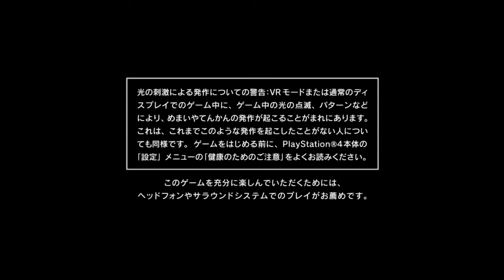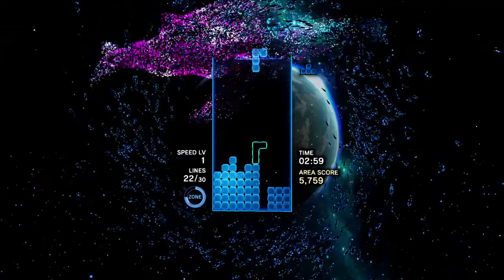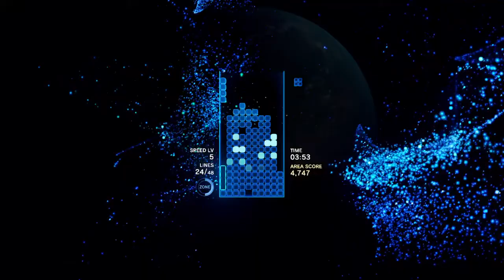【PS4】【テトリス® エフェクト：体験版】まったりぷれいな